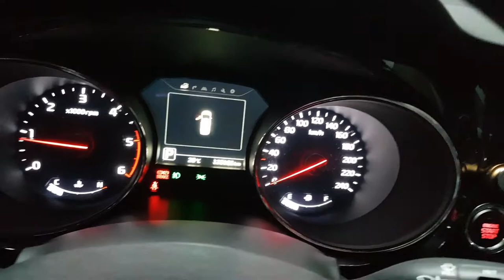올뉴카니발 앞드럼교환 자동차 2016년식